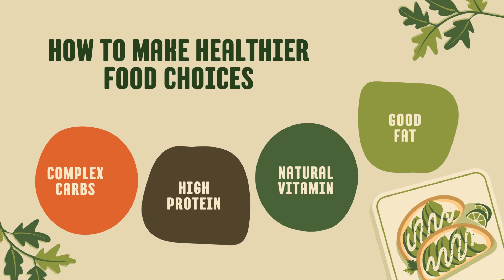What is Healthy Food? Read Captions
Healthy food is not just about eating right; it's a lifestyle that nourishes your body and mind. It's about incorporating fresh fruits and vegetables, lean proteins, whole grains, and healthy fats into your meals. Think colorful salads, homemade smoothie bowls, grilled fish, quinoa bowls, and roasted veggies. Making nutritious choices not only fuels your body but also contributes to overall well-being.

Welcome to a world of endless inspiration for a healthier, tastier life! Dive into our channel, where we dish out the best recipes, nutrition tips, and wellness hacks to transform the way you eat and feel. From mouthwatering meal ideas to easy-to-follow cooking guides, fitness insights, and lifestyle advice, we're your go-to destination for all things health and flavor.